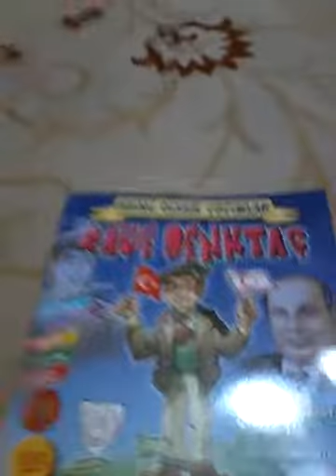Ben Rauf Denktaş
Merhaba sevgil kitap severler bugün size Ben Rauf Denktaş kitabını anlattı  iyi seyirler